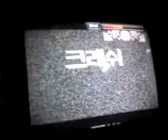Dygnity NX2 arcade xD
Jugando dygnity en HD con S 2 Greats ^^ en joy it bitch